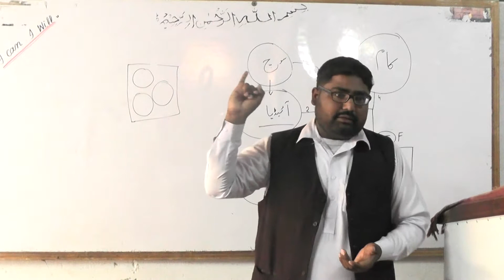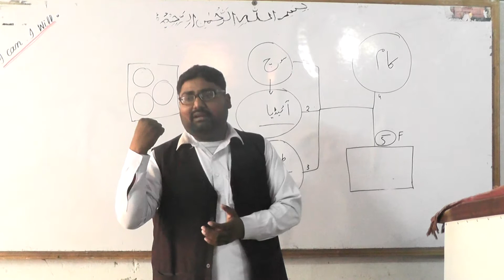Working on thoughts session 2/ part 2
New narional collage bhakkar